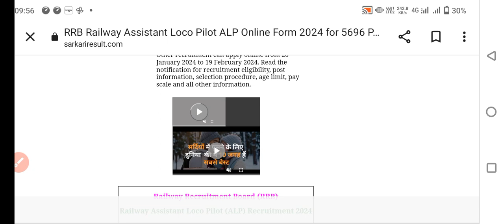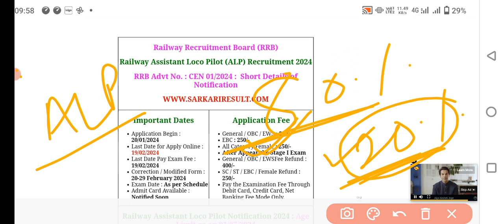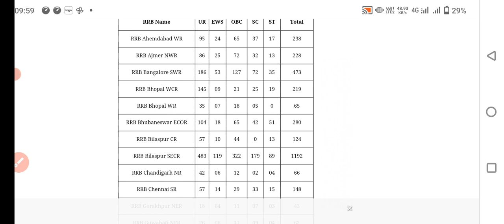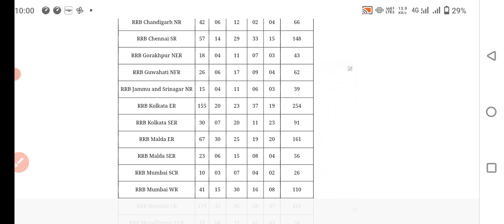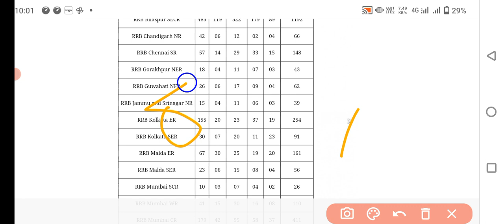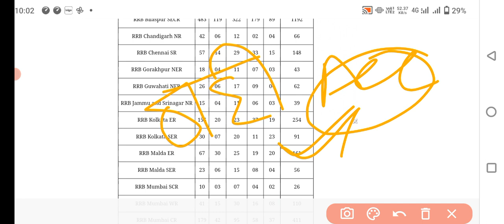alp vacancy safe zone कौनसा अब मात्र 20%मेहनत कर दो vacancy increase होगा@Viral_Khan_Sir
अंत तक लगे रहने पर जीत मिलती हैrailway alp increase होगाphysical protest ka fayda#